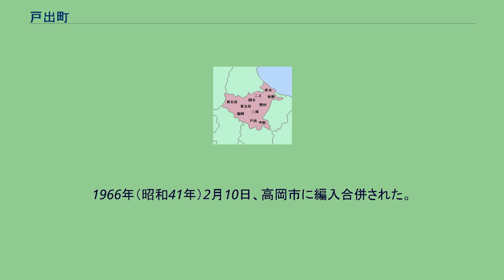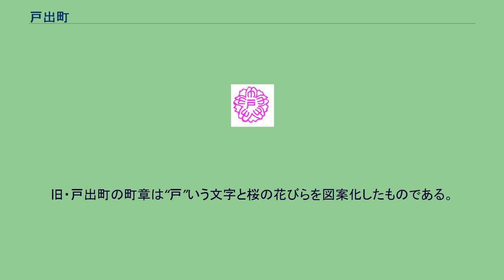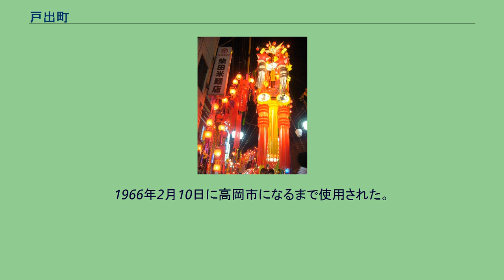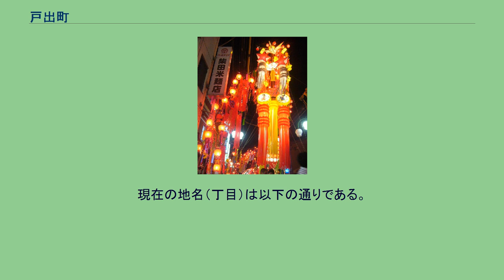戸出町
戸出町（といでまち）は、かつて富山県西礪波郡にあった町。
1966年（昭和41年）2月10日、高岡市に編入合併された。
この項目では、現在の戸出地域についても解説する。
現在の戸出地域は、戸出（といで）、醍醐（だいご）、是戸（これと）、北般若（きたはんにゃ）の4地域から構成される。
陸路での大量の物品運搬が困難だった時代、庄川の本流だった千保川の水運は砺波の大動脈だった。
また、中世以降北陸道の主道として栄えた上使街道は高岡開町の後も多くの人の往来があった。
そんな千保川と上使街道が交わる要衝の地に発展の可能性を見い出した礪波郡下中条村の十村の川合又右衛門は、1617年（元和3年）にこの地の新開を加賀藩に願い出て許可を得た。
江戸時代初期、砺波平野平野部の開墾が盛んに行われたが戸出地区は砺波平野平野部において最も歴史の古い町である。
戸出開町の後、出町、福野、福光、津沢の順に砺波平野平野部に他の町が成立していった。
その後、戸出地区では六斎市（毎月、2、7、12、17、22、27日に行われる市）が開催され町として形態を整えてた。
だが高岡の町に近かったこともあり市は次第に廃れていった。
1635年（寛永12年）頃より苧麻を原料とした麻の生産が盛んになった。
以降、麻は戸出地区の特産品として知られるようになった。
1654年（承応3年）には、当時、礪波郡で最大規模の戸出御蔵が置かれた。
また、福光道、加賀街道、井波道、城端道、上使街道の宿場町としても栄えた。
2003年（平成15年）の戸出古戸出遺跡発掘の際には8世紀後半〜9世紀頃の土師器、須恵器が見つかっており平安時代にはこの地域に集落が存在していたことがわかっている。
延喜式・小野宮年中行事等平安時代の書物に、胡麻油が越中の特産品だった旨の記載があることからその頃当地でも胡麻油の生産が盛んであったと推測される。
また奈良時代の東大寺領荘園「杵名蛭村」が戸出市野瀬近辺に存在したとする学説も発表されている。
旧・戸出町の町章は“戸”いう文字と桜の花びらを図案化したものである。
桜の名所として近隣に知られた戸出公園の桜を意識してデザインされたと考えられる。
1966年2月10日に高岡市になるまで使用された。
現在、毎年7月6日に行われる戸出七夕まつりの民謡踊り街流しの際に、この町章がデザインされた浴衣が着用されている。
1960年（昭和35年）の戸出町には以下の映画館が存在した。
城端線 一般国道 主要地方道 一般県道 七夕竹飾りの本数では日本一の規模を誇る戸出七夕まつりの夜景 市街地域は、町制施行前の戸出、古戸出、中之宮の3村の領域からなる。
1966年以前は、「戸出町」以下に1889年の町制施行前の旧村名、大字名、地番を付していた。
古い家の表札には今でも下のような住所で書かれていることがある。
西砺波郡戸出町戸出字御灯淵○○番地
1966年、高岡市への編入合併に伴い変更され、下のようになる。
高岡市戸出町戸出字御灯淵○○番地
1971年、市街地域（戸出、古戸出、中之宮の3地域）を1丁目から5丁目までを以下のように割り振り、現在に至っている。
なお、6丁目と7丁目は歴史の項目にある通り、これ以降に開町している。
高岡市戸出町2丁目○番×号
現在の地名（丁目）は以下の通りである。